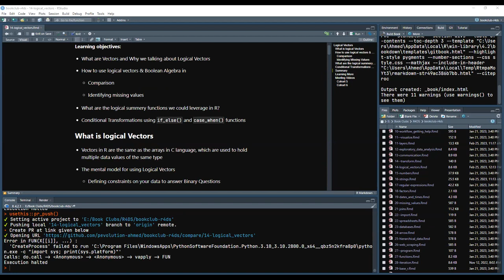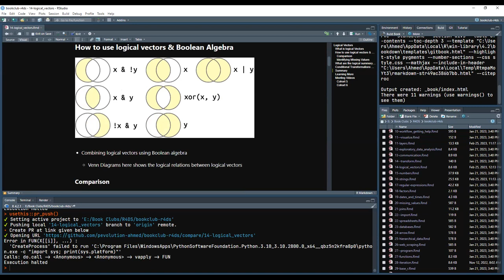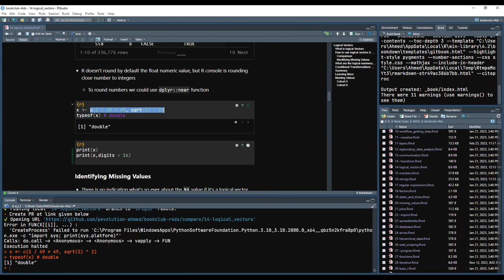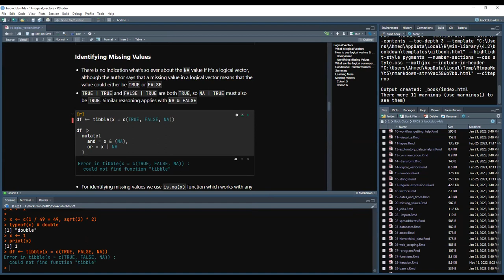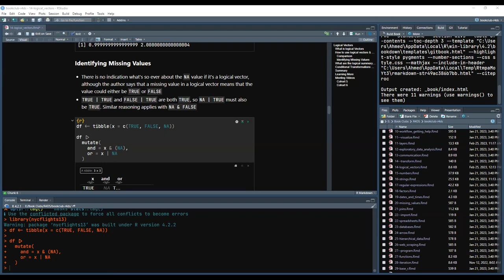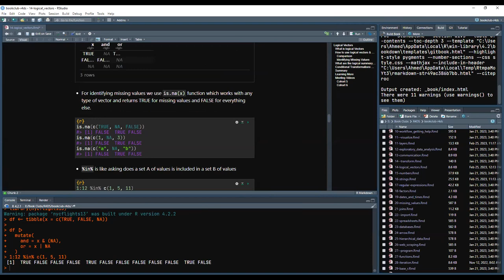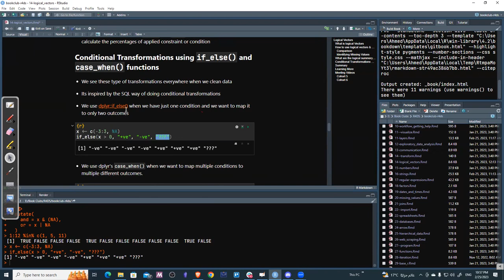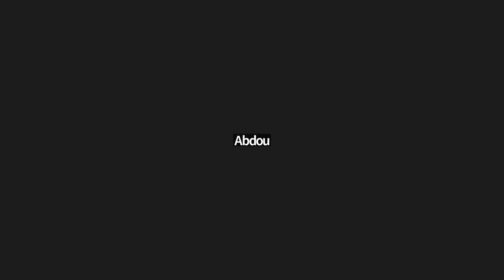R for Data Science: Logical vectors (r4ds08 13)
Ahmed Mamdouh presents Chapter 13 ("Logical vectors") from R for Data Science (2e) by Hadley Wickham, Mine Çetinkaya-Rundel, and Garrett Grolemund on 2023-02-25, to the R4DS Book Club. Cohort 8